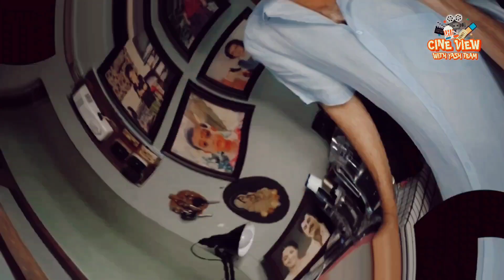Kaathal the core movie review | cine view with yash team | kaathal the core movie review telugu